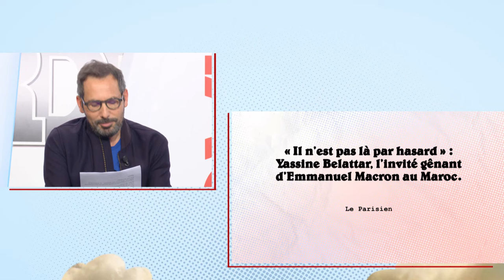La visite de Macron au Maroc ? On auurait dit la salle d'attente de la clinique des Champs-Élysées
Dans la revue de presse de Paris Première, Régis Mailhot ironise sur la visite du président au Maroc avec tous ces amis..
Il était accompagné des trois brushings les plus célèbres de la République : Jack Lang, Rachida Dati et BHL.  Tellement  de Botox au cm2 On aurait dit la salle d'attente de la clinique des Champs-Élysées.